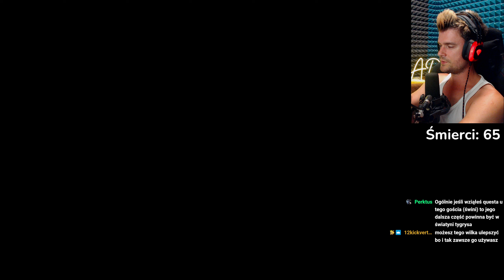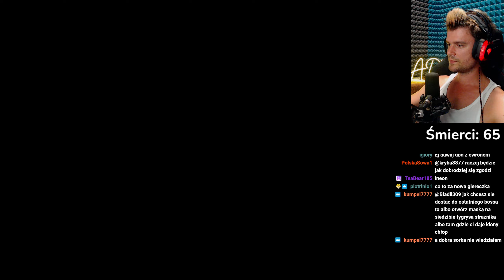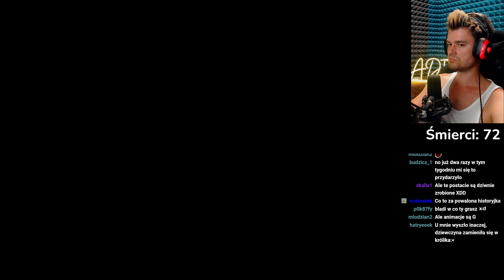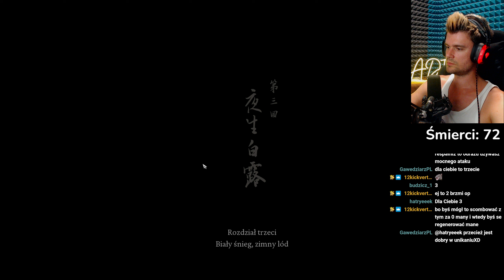WALKA z POTĘŻNYM CHRABĄSZCZĘM + KONIEC DRUGIEGO AKTU | Black Myth: Wukong [#8]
Przygody Małpy Wojownika ;P